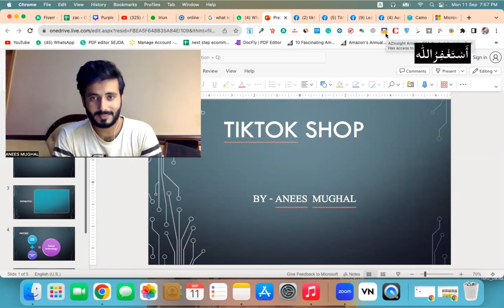How Much Investment Required For WHITE LABEL in TikTok Shop | Lecture # 4 | TikTok Shop Free Course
If you have any question related to this video or need any guidance, You can ask me in comment section without any kind of hesitation